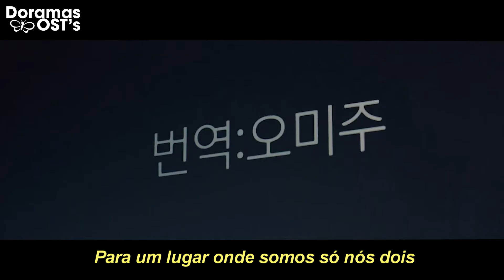[MV] Solar - Blue Bird (Run On OST Pt. 3) [LEGENDADO/TRADUÇÃO PT/BR]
Vocês sabiam que temos uma coleção na SHOPEE com roupas, decorações, canecas e várias outras coisas personalizadas dos seus DORAMAS FAVORITOS? Vão lá conferir! ⤵

Além disso, temos um canal no telegram e perfis onde postamos cupons, promoções e outras coisas relacionadas. Você pode verificar tudo nesse link ⤵

Artista: Solar (MAMAMOO)
Drama: Run On (Na Direção do Amor)

[TRADUÇÃO DO INGLÊS PARA O PORTUGUÊS FEITA INTEIRAMENTE PELO CANAL]

Tem alguma OST que você ama mas não acha legendada?

O vídeo juntando cenas do drama não foi produzido por mim, eu apenas legendei. Link do vídeo original